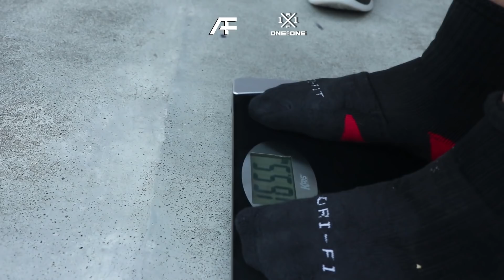Masa sih Mo Sidik "itu"-nya kecil?!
Gawat nih, Mo Sidik mainnya nge Bump terus. Tapi seru banget ngobrol bareng Mo Sidik jadi flash back jaman jadi penyiar radio di Bandung..